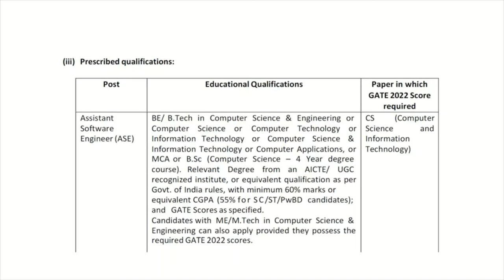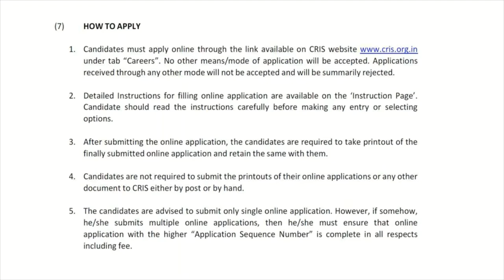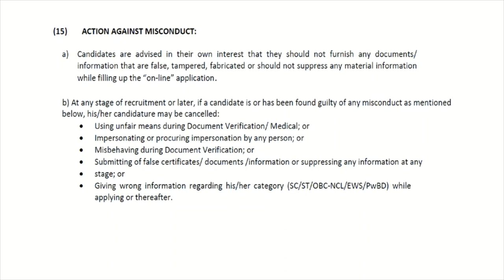CRIS || Centre for Railway Information System Recruitment || Government Jobs 2022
Vacancy for BE/ B.Tech in Computer Science & Engineering or Computer Science or Computer Technology or Information Technology or Computer Science & Information Technology or Computer Applications, or MCA / M.E / M.Tech in any discipline/ M.Sc (Mathematics/Statistics/ Operations Research)/MA (Economics)